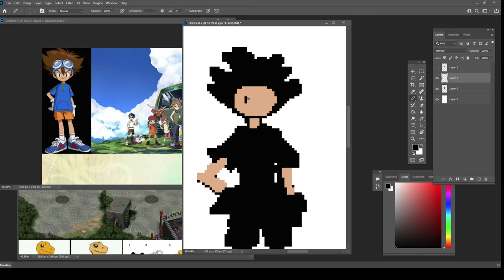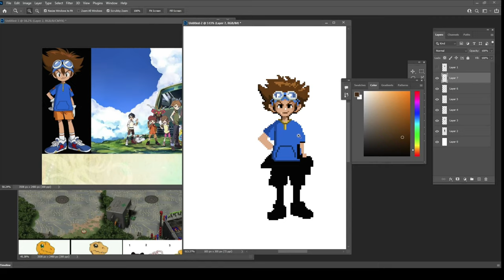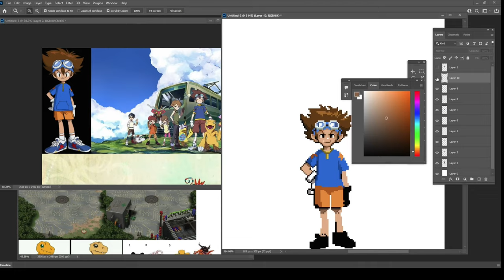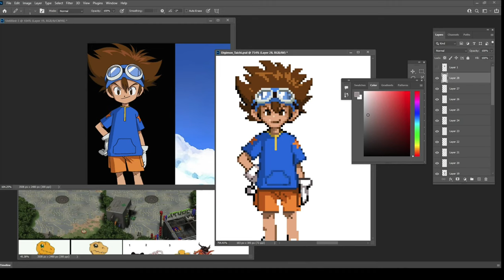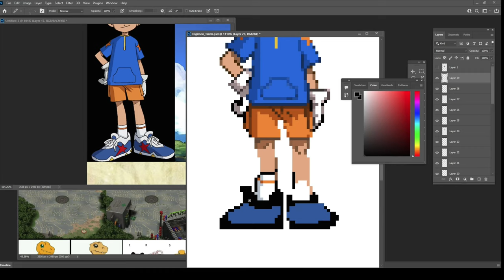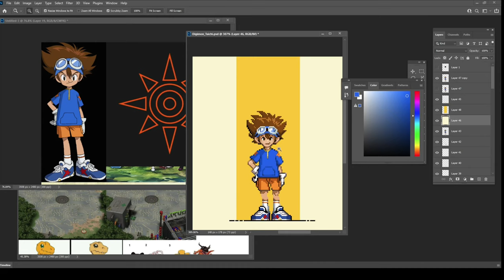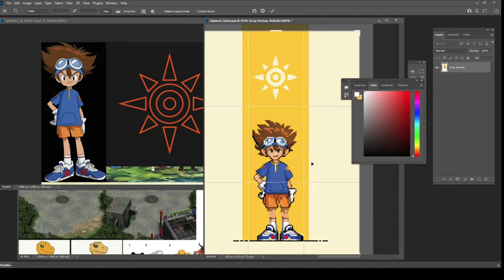Digimon Adventure | Pixel Art Timelapse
Was watching back Digimon Adventure 01 anime, it was soooooo nice as usual!!!
So i decided to make a series of it!!!

- Soundtrack -
◤ Original : "Butterfly" by Wada Kouji
◤ Remixed and Covered by : 8bitter